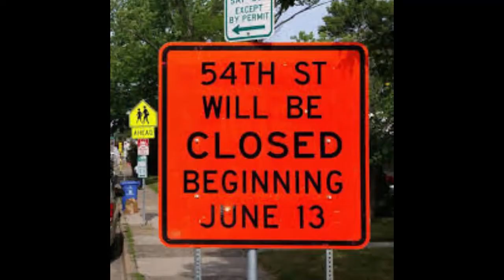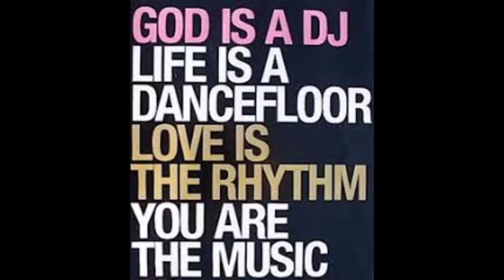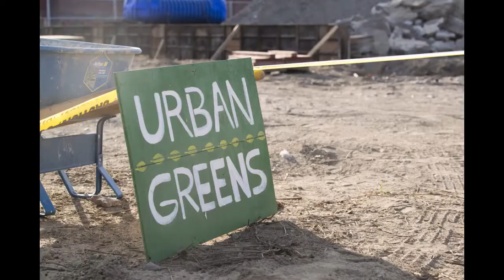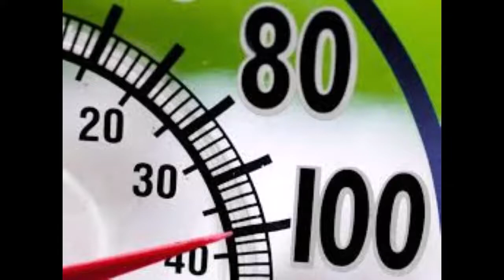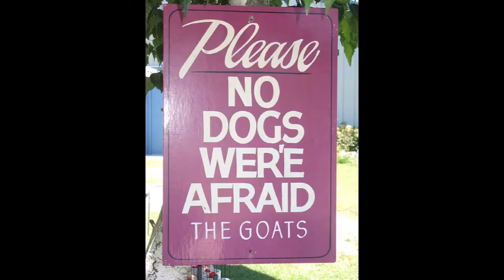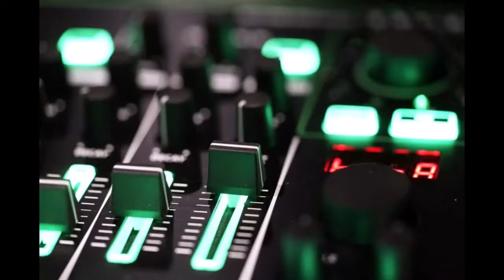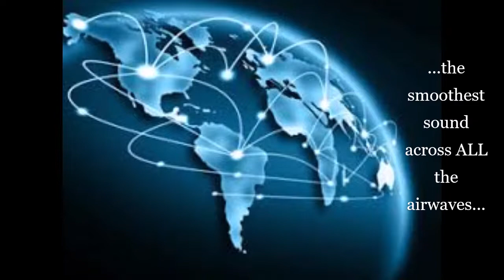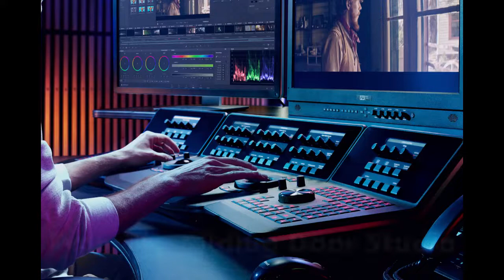Live! From The Establishment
The Sliding Door Studio Presents Live! From the Establishment.  A visual representation of a live radio broadcast. From a concept inspired by Marita J.  Featuring Irene Marie.  Music by Itzdakidbeatz.  Voice work by Kidd Glove the Poet. Madd Love and Special Thanks to The Peterson Group, First Instinct Creations and Mo the Young Stunner.

Lay it Down by Silent Partner
Theme from Current Affair
Big Sky Country
Mountain Dub by Gunnar Olsen
Keep it Tight by John Deley
Party in Kingston by Itzdakidbeatz
Looking East by Itzdakidbeatz

A Kidd Glove Enterprise 2019